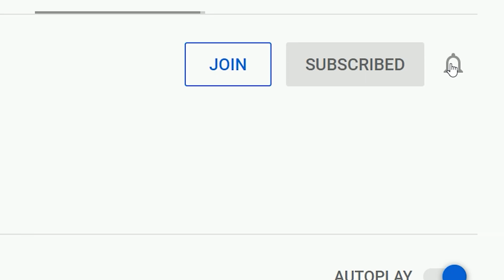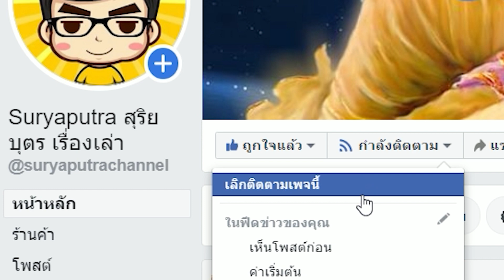ดาบพิฆาตอสูร : 10 เหตุผลที่ เรนโงคุ เป็นผู้นำที่ไร้ที่ติ สปอยล์ รถไฟแห่งนิรันดร์ Kimetsu no Yaiba